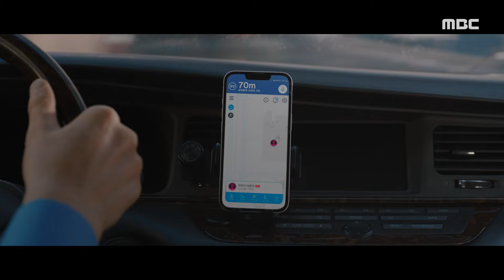[이토록 친밀한 배신자] 사라진 채원빈의 뒤를 쫓는 한석규, 채원빈과 한석규의 피 말리는 추격전, MBC 241026 방송